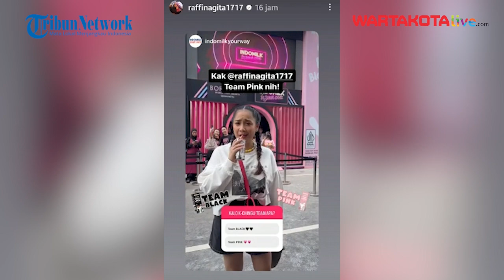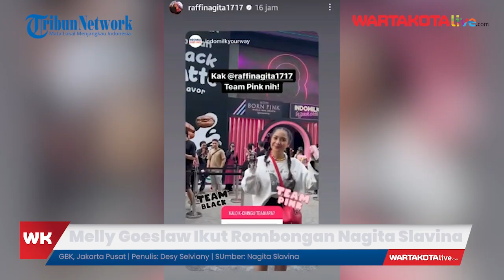Terungkap, Nagita Slavina Borong 20 Tiket Platinum Konser BLACKPINK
WARTAKOTALIVE.COM, JAKARTA - Terungkap istri Raffi Ahmad, Nagita Slavina borong tiket BLACKPINK hingga 20 kursi Platinum.

Hal itu diungkapkan oleh musisi Melly Goeslaw yang juga nonton konser BLACKPINK bareng rombongan Nagita Slavina.

Dalam akun instagramnya pada Minggu (12/3/2023), Melly Goeslaw menceritakan pengalamannya menyaksikan konser BLACKPINK di Gelora Bung Karno (GBK).

Editor Video: Krisnaaa